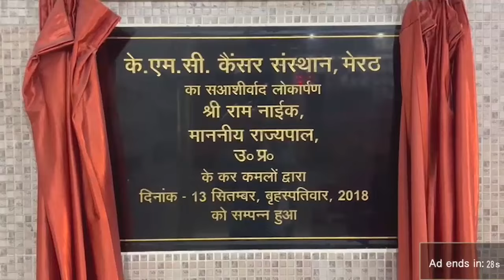बड़ा सवाल-हारमनी होटल पर ही छापा क्यों पड़ा ? मालिकों की हुई कमाई, स्टाफ पर छाया संकट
Hotel Harmony Exposed, whats behind the shoking Raid,

होटल हारमनी में कैसीनो खेलने का मामला,
नवीन अरोड़ा व बाकी की अंतरिम जमानत की अवधि बढ़ी,
अधिवक्ताओं के कार्य बहिष्कार के कारण हुआ ऐसा,
पंजाबी संगठन ने भाजपा नेताओं से साधा संपर्क,लगाई गुहार,
होटल के मैनेजर को आठ घंटे बैठाया थाने,
फरार मुख्य मैनेजर आदिल खान की गिरफ्तारी पर शिकंजा,
होटल हारमनी पर ही छापा क्यों पड़ा ? बड़ा सवाल,
अवैध धंधों में लिप्त नामचीन होटलों की अनदेखी क्यों ?,
जो नेता थे कभी बेहद करीबी,अब हाल भी नहीं पूछ रहे,

1.वाकई मोदीजी की तुलना नेहरूजी से नहीं की जा सकती